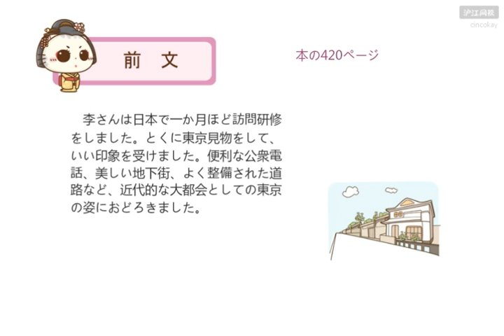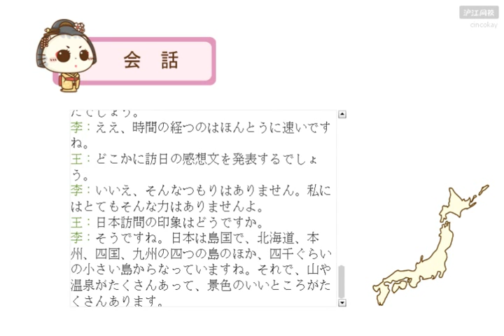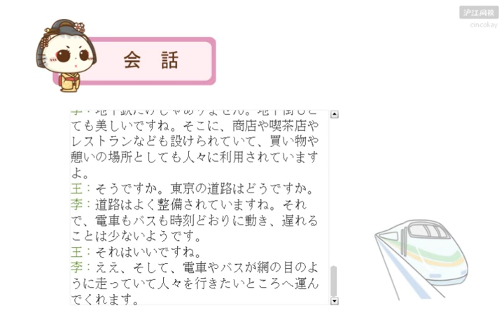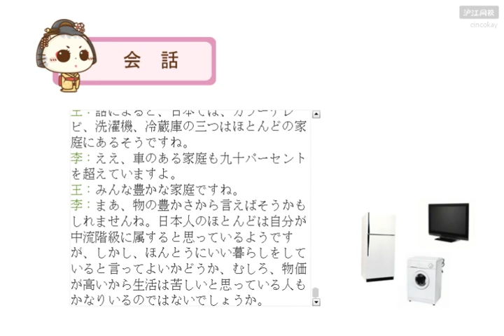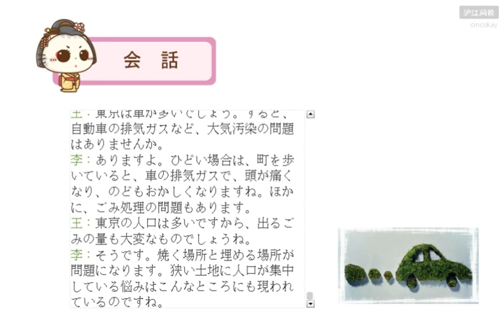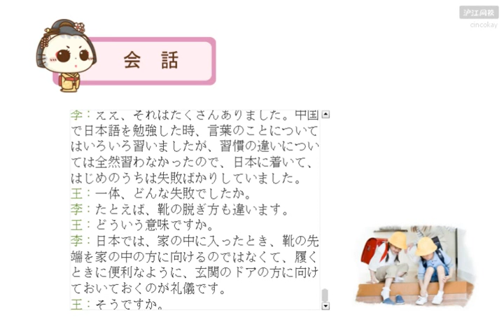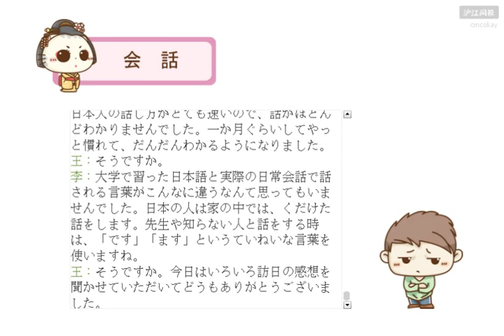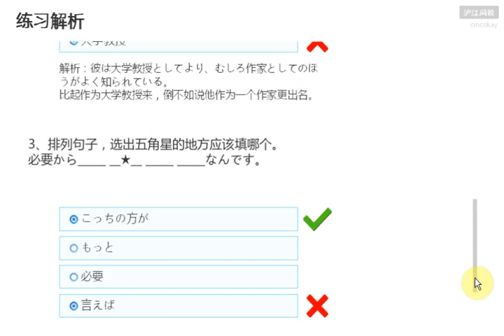161 2 20 3